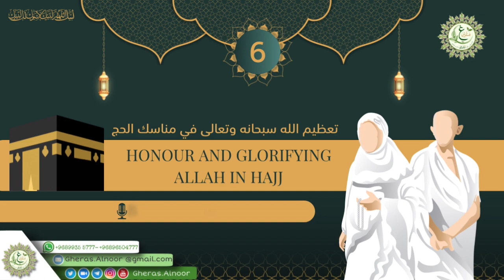EPISODE 6 HONOUR AND GLORIFYING ALLAH IN HAJJ BY SISTER TINA ALJABRI